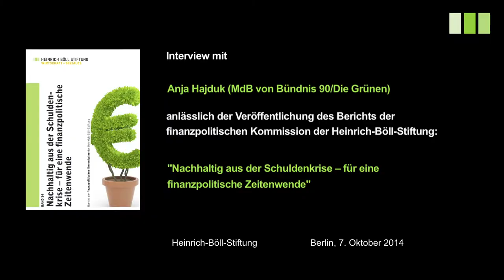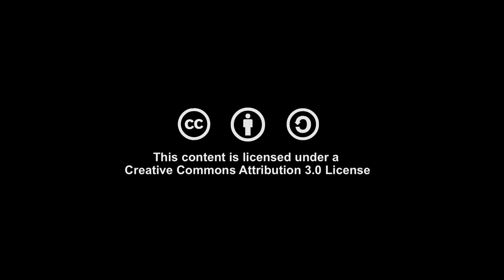Anja Hajduk über gerechte Steuererhöhungen und die föderale Finanzordnung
Interview mit Anja Hajduk

Anja Hajduk ist Mitglied der finanzpolitischen Kommission der Heinrich-Böll-Stiftung, die am 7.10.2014 den Bericht "Nachhaltig aus der Schuldenkrise – für eine finanzpolitische Zeitenwende" veröffentlicht hat.
Im Interview mit Dieter Rulff erläutert die Grünen-Politikerin die Einnahmen- und Ausgabenprobleme Deutschlands.

Von 2008 bis 2010 war Anja Hajduk im schwarz-grünen Senat in Hamburg Senatorin für Stadtentwicklung und Umwelt der Freien und Hansestadt Hamburg. Nach dem Ende der Koalition zog sie wieder in die Hamburger Bürgerschaft ein und wurde stellvertretende Vorsitzende der grünen Fraktion und haushaltspolitische Sprecherin.
Im September 2013 kandidierte Anja Hajduk erneut erfolgreich für den Bundestag. Als Parlamentarische Geschäftsführerin, Mitglied im Haushaltsausschuss, im Vertrauensgremium, im Vermittlungsausschuss und als Zuständige in der grünen Fraktion für Bund-Länder-Finanzbeziehungen engagiert sie sich seitdem weiterhin für ihre Kernthemen rund um Haushaltspolitik, Wirtschaft und Finanzen.

Den Bericht der finanzpolitischen Kommission der Heinrich-Böll-Stiftung "Nachhaltig aus der Schuldenkrise – für eine finanzpolitische Zeitenwende" gibt es als Heft zum bestellen oder als Download